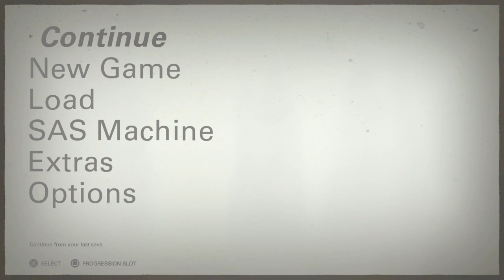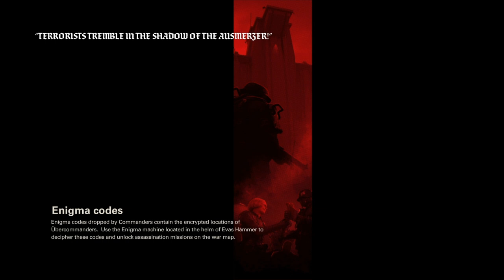Wolfenstein II: The New Colossus. Walkthrough pt.7 [1080p]